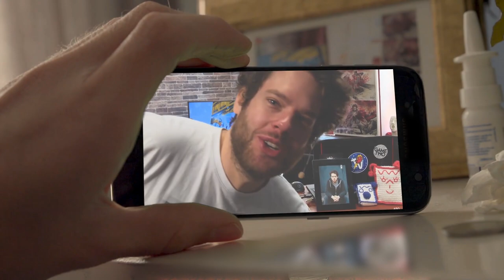Lieblingsgames & Beef nach Rap-Review? Team Splash sagt Hallo | MoinMoin mit Lisa, Skinny & Andreas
Heute sind in MoinMoin Skinny und Lisa Ludwig zu Gast, die bei unserem Videospielbattleformat NEXT LEVEL gemeinsam das Team SPLASH bilden. Zusammen mit Andreas schwadronieren die beiden über ihre Videospielleidenschaft, welche Games sie am liebsten zocken und was ihnen so gar nicht liegt. Außerdem berichten Lisa und Skinny was sie sonst so treiben, wenn sie nicht gerade vor der Konsole hängen.